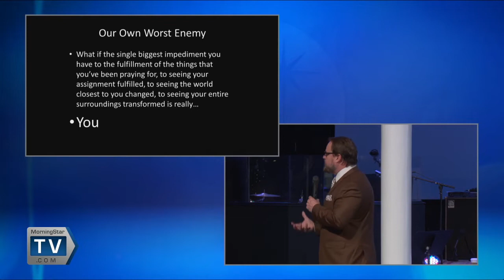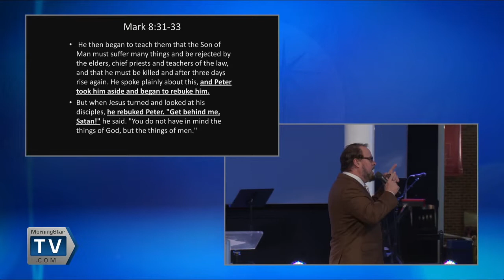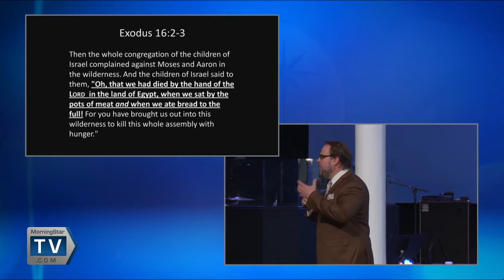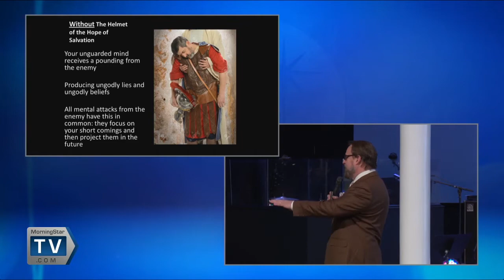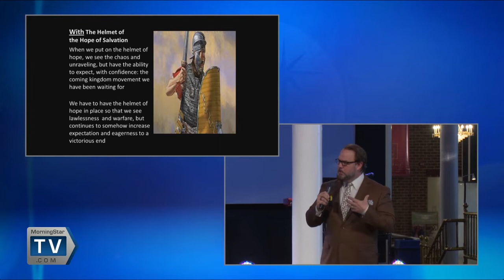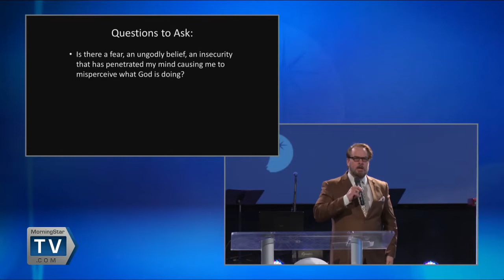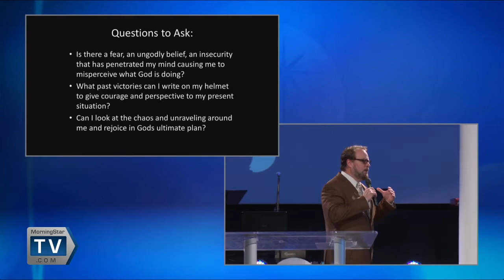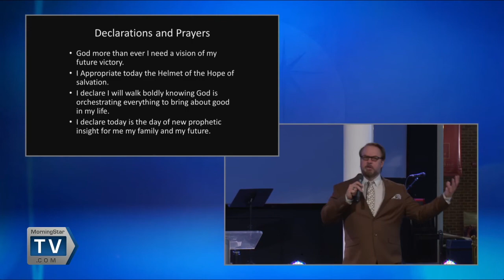The Strategy of Indispensable Hope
Dave Yarnes is giving a powerful message at Morningstar Fellowship Church on Sunday morning